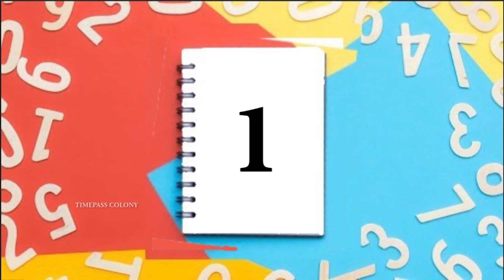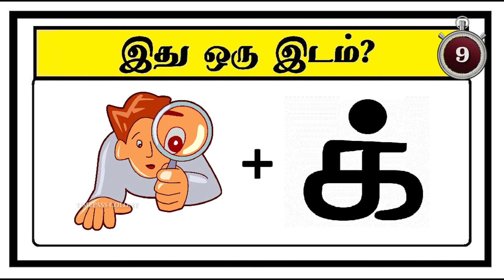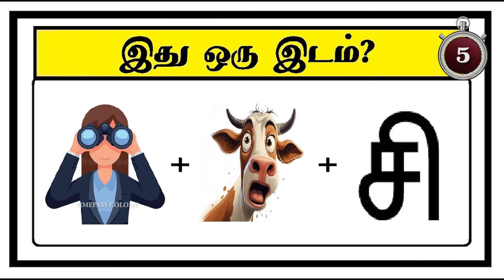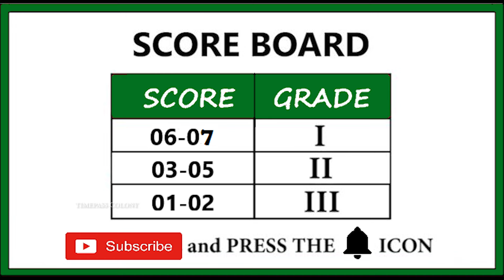Guess the Place quiz 8 | Braingames | Riddles in tamil | Puzzle tamil | Timepass Colony